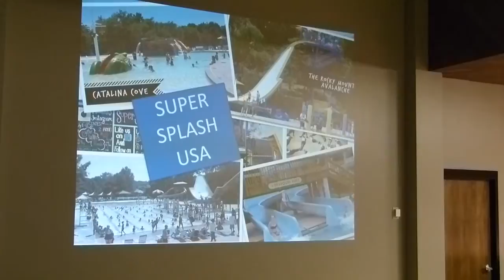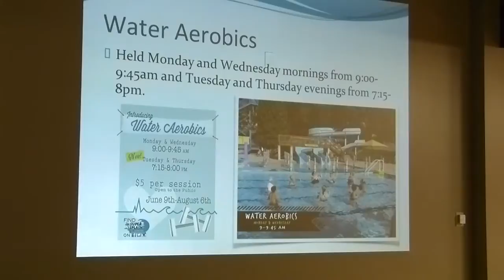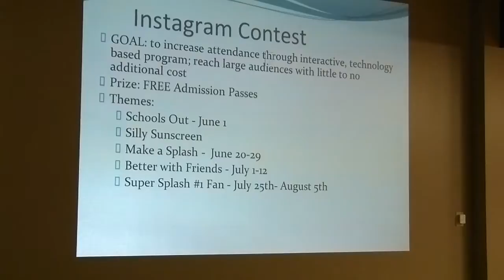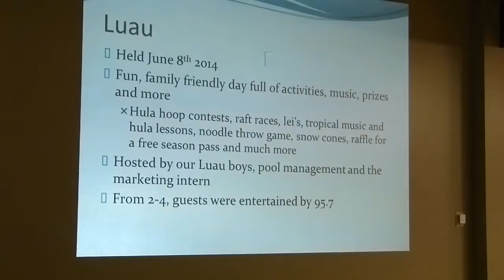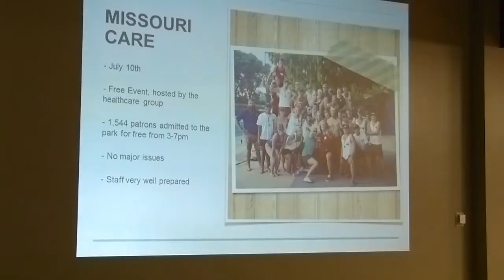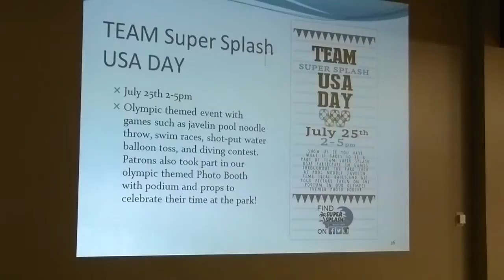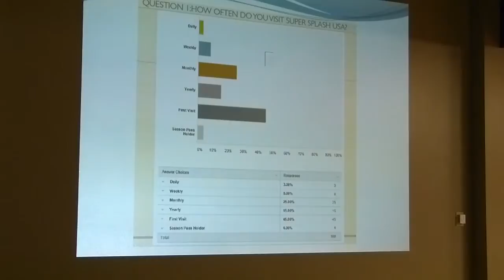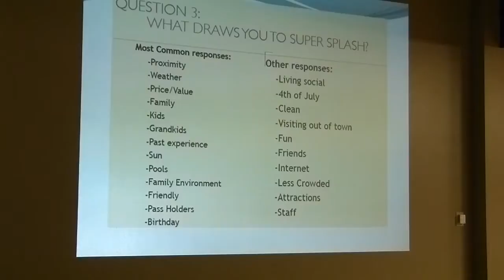boa 10 23 2014 super splash study session presentation